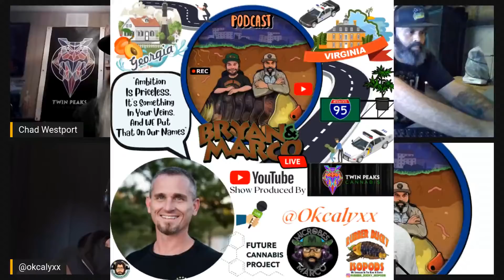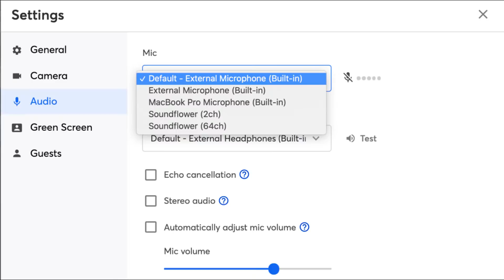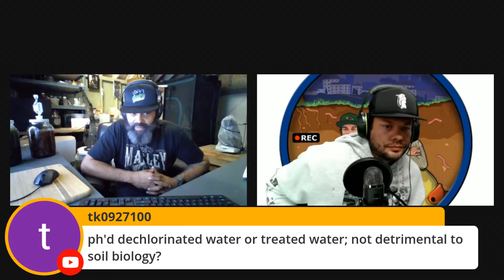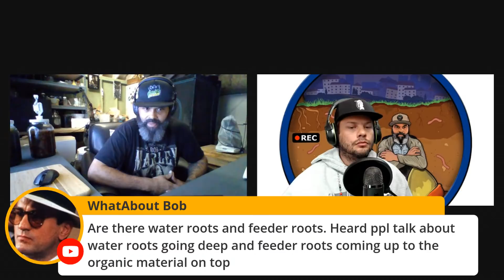The Bryan & Marco Show - OKcalyxx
Talking living soil, natural farming and all that is organic with Bryan and Marco, with special guest this week, Okcalyxx

And

Guest this week:
Okcalyxx

This episode produced by
Chad Westport